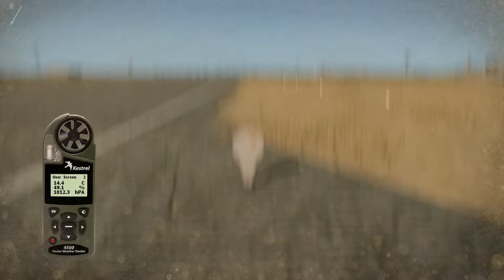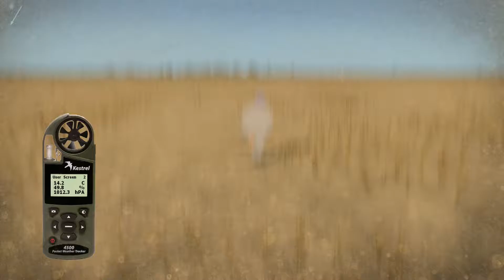video 53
test